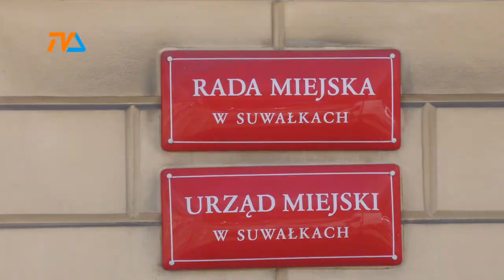Goście z ukraińskiego Tarnopola |TVSUWAŁKI